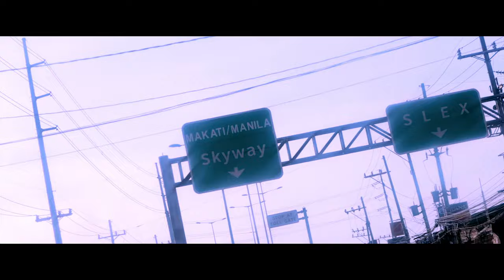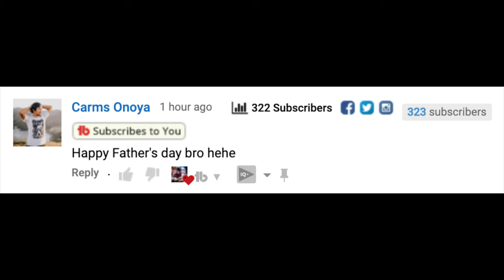SHOPPING FOR MY GIRLFRIEND | HONG KONG Days 1 and 2 - Vlog 045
I just did something I RARELY DO! Went SHOPPING FOR MY GIRLFRIEND! IN HONG KONG of all places! LOL Welcome to another Travel Vlog!

MY DRONE:
dji Spark